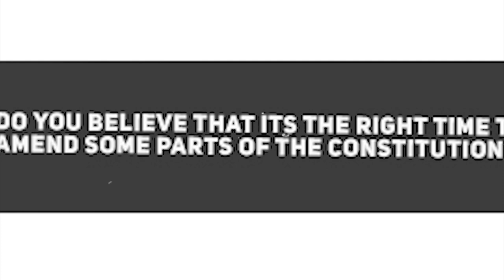The Interviewer Presents: Troy Laureta (Award-winning Filipino-American musical director)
Troy Laureta is an award-winning Filipino-American musical director, keyboardist and producer based in Los Angeles, California. Raised in Honolulu, Hawaii, Laureta moved to Los Angeles in 2006 to further pursue his musical career.